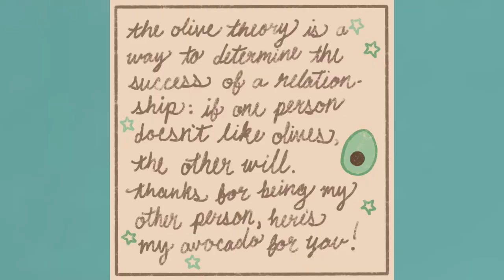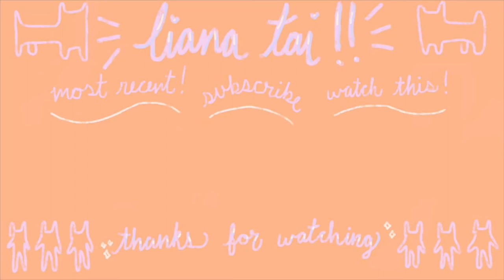the gift.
hello!! this was my video for my art final in space (3D) class. i might potentially edit and release the longer version of me talking through my process but i might not who knows lol i kinda liked the end result more than i thought!

hello hello!!!